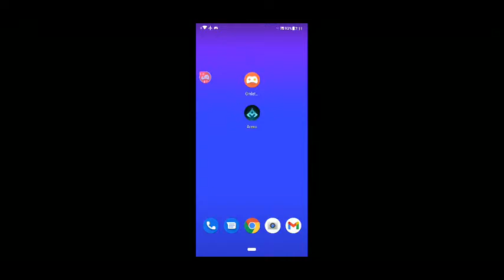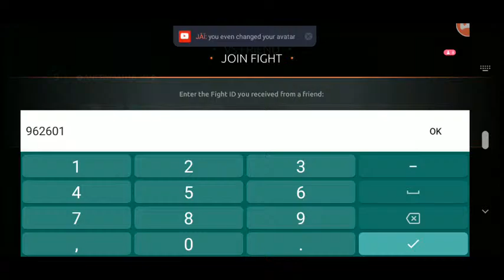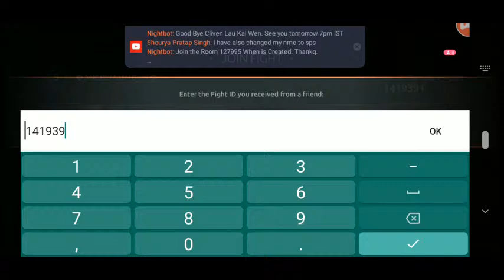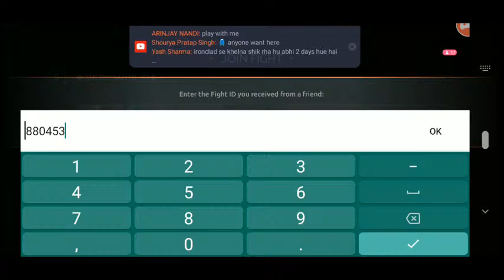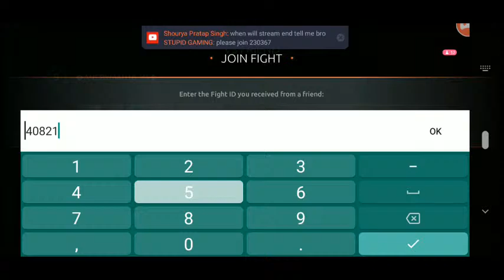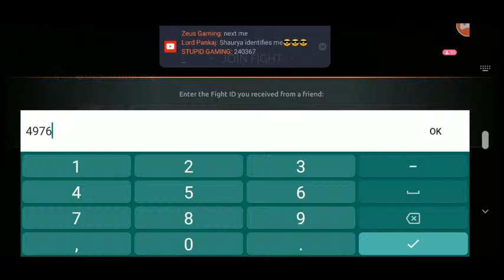Shadow Fight Arena 🔥Live Angryman18​ Arena​ SF_Arena​ SFA​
Streaming APP: Omlet Arcade (free ka version)

Device: Asus Zenfone Max M2 (wtf are you kidding me?)

Specs:
Processor - Snapdragon 632 Octa-core (14 nm) (lmfao)
RAM - 4GB (lol)
Storage - 64GB
GPU - Adreno 506 (wait! what?)
Resolution - HD+ (720p) (its okay though)
Operation System - Stock Android 9.0 (Pie) (Yo Boy! Its Spicy! But waiting from a Decade for Android 10 update)

PC Specs:
Motherboard - Asus Prime A320M-K
Processor - AMD Ryzen 2200G (its spicy)
GPU - Integreted Vega 8 iGPU (don't underestimate the power of vega 8)
RAM - Corsair Vengence 8GB 3200 Mhz (anything wanna say more?)
SSD - Kingston S400 240GB (cool)
HDD - Western Digital 500GB
PSU - Normal iBall 450watt (abe dedicated GPU nhi hai isliye.. nhi to Coolermaster laga leta)
Keyboard - TVS (kya hai??? i can still type 50wpm on it)
Mouse - Dell Optimal (kya be 3 saal se chal rha hai 400rs ka liya tha)
Monitor - AOC e1620Swb (fakir admi aur kya hi bataye)
Resolution - 1366x768
Operating System - Linux (Ubuntu 20.04 Primary OS) and Windows 10 (Secondary OS)
Router - Dlink DIR-819 (3 Antena) & Performance like Pure Shit.

aur to aur itna pad liya to discord pe aaja.

abe discord nhi to to install kar lene ka and join karne ka. samjha!

chal ab stream dekh aur like thok.